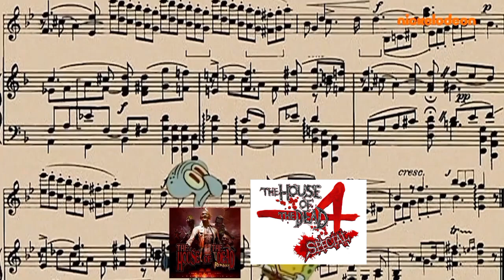The House Of The Dead vs The House Of The Dead: Remake - Magician's Theme Music THOTD:4 Special Meme